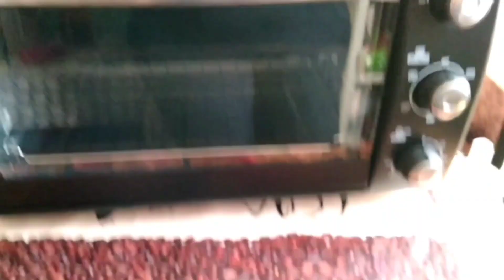Я купила мини-печь Atlanta ATH-1407 - Обзор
Подкинуть монетку на развитие канала:
Сбер 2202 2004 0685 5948
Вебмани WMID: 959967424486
либо сюда(дон. аллертс):
Тебе не накладно, мне приятно ;)
Всем добра-бобра 🐹